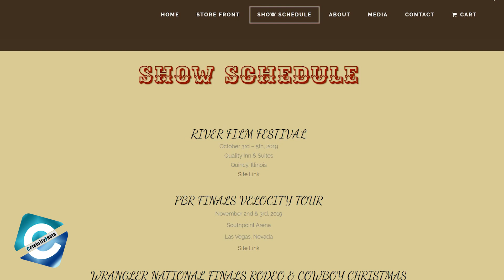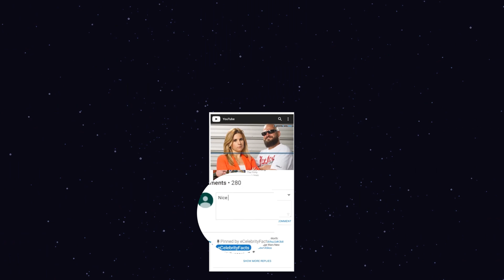What is Gunsmoke Star Buck Taylor Doing in 2020?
What is Gunsmoke Star Buck Taylor Net Worth? 2020
Walter Clarence "Buck" Taylor is an American actor. He is best known for his role as gunsmith-turned-deputy Newly O'Brien in CBS's television series Gunsmoke (1967–1975). The show ran for 20 glorious years from 1955 to 1975, providing an early spotlight for many young talents. While we have had to bid goodbye to most of the cast members, including James Arness, Amanda Blake, and Dennis Weaver, actor Buck Taylor who portrayed the role of Newly O'Brien, is still as active as he was during the day. The actor's most recent TV appearance was in the drama TV series, Yellowstone, in 2018. The show has been renewed for a third season. Today we bring you a video showing what Buck Taylor is doing in 2020.

Chapters
00:00 Buck Taylor
1:04 Buck Taylor Father
1:54 Buck Taylor TV Shows
3:11 Buck Taylor Yellowstone
3:19 Buck Taylor's Paintings
3:58 Buck Taylor Wife
4:22 Buck Taylor Net Worth

Audio Credit:
Track: After You
Artist: Dan Lebowitz

Track: Easy Seas
Artist: Chris Haugen

Track: Take Your Time
Artist: Dan Lebowitz

Track: Temptation
Artist: Chris Haugen